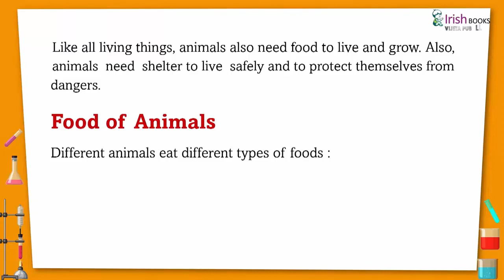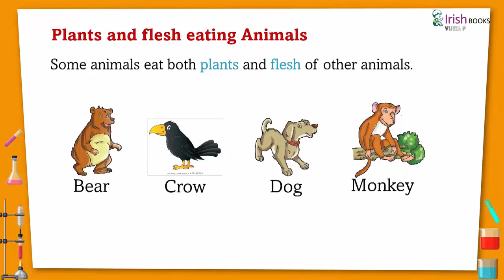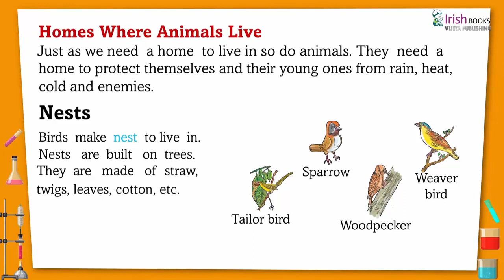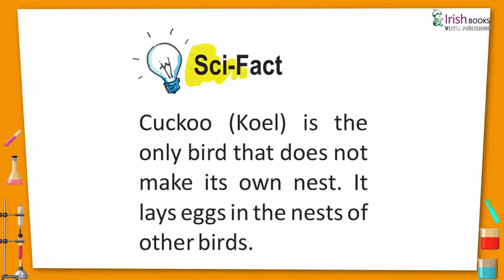CHAPTER-7 OF CLASS-1 II FOOD AND HOMES OF ANIMALS II ESSENTIAL SCIENCE IRISH.